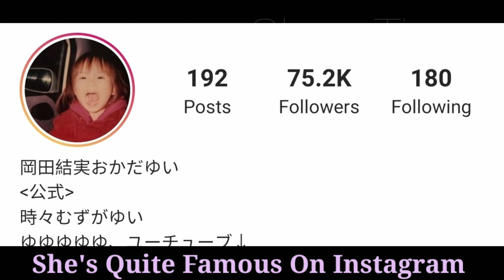Yui Okada Lifestyle (Edo Moiselle) Biography 2021, Net Worth, Age, Boyfriend, Car, Facts BY ShowTime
Yui Okada Lifestyle (Yoru ga Dorehodo Kurakutemo) Biography 2021, Net Worth, Age, Boyfriend, Height, Weight & Facts BY ShowTime

Yui Okada (岡田 唯, Okada Yui) (born December 28, 1987 in Yao, Osaka, Japan) is a gravure model, model and race queen, former member of Japanese idol pop group v-u-den that was associated with Hello! Project. She remained within the group until its disbandment in 2008, after which point she was contracted with Up-Front Agency. She is currently no longer in the entertainment business, having retired to study beauty.